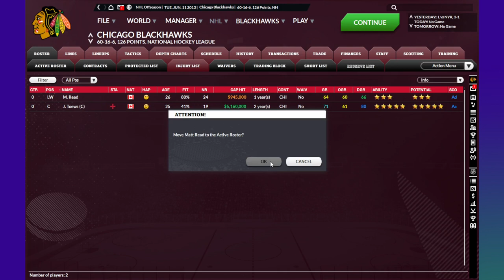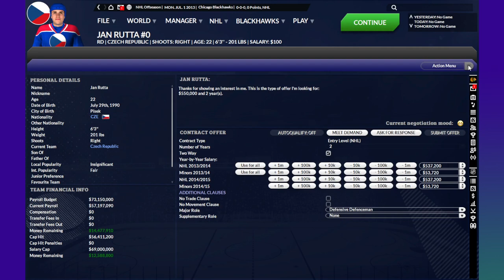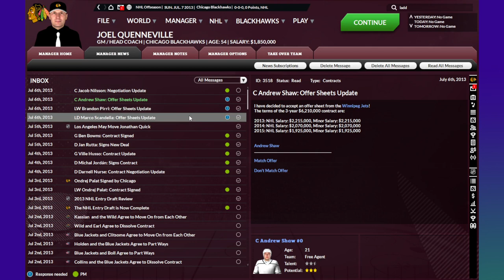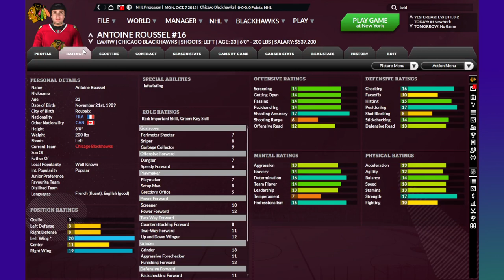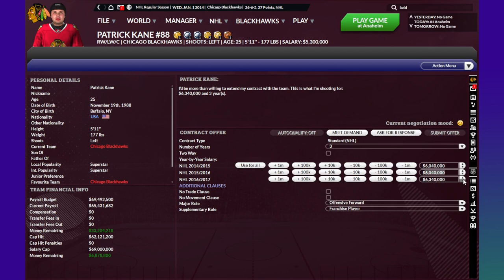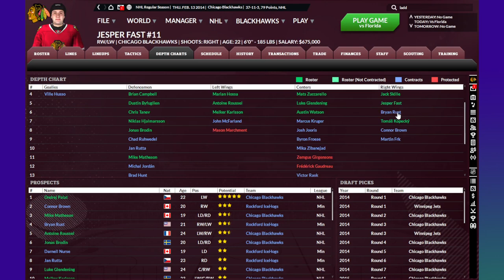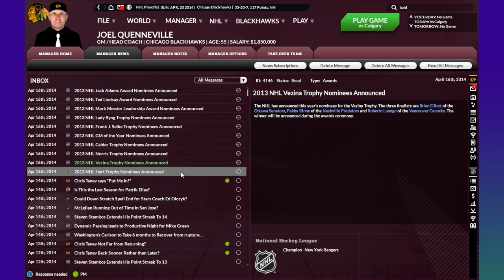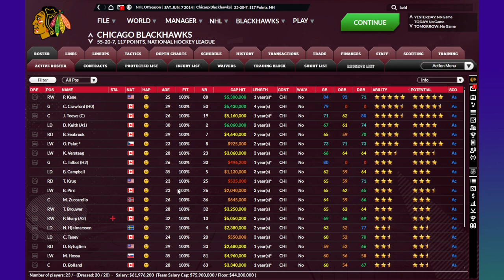#5 Chicago Blackhawks 2013-14 [Build a Dynasty]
This is a must win season for the Hawks, after coming up short in the '13 finals, it's all or bust now. With a significant addition in free agency, will it be enough to boost Chicago to glory...